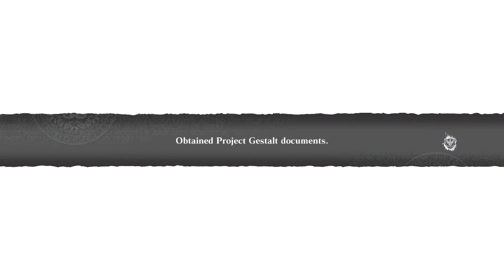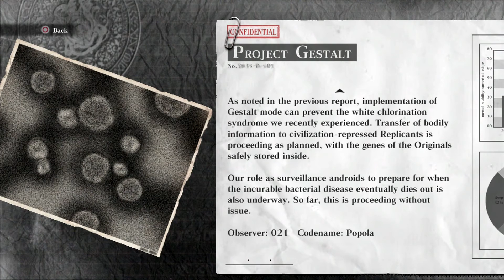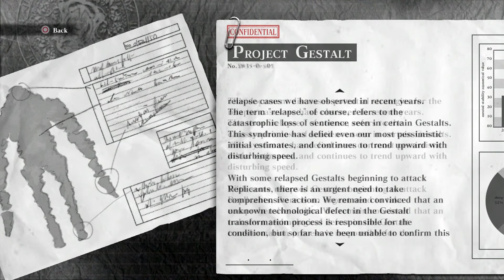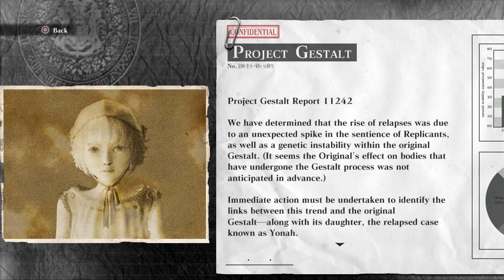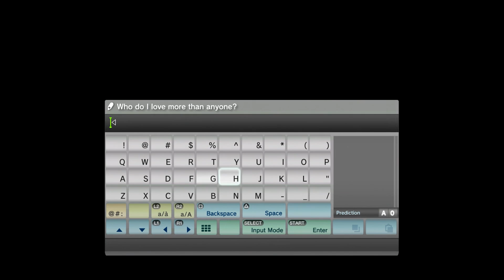NIER Shadowlords Castle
Movie in progress.

A sequel to Drakengard 1 series E Ending. This was my first game of the series that I have played, but I couldn't see anything related to the Drakengard 1 series during this other than a few lines that have been dropped and needed to be Googled.

Compare to the Drakengard series, this game gives you freedom to actually explore different areas back and forth instead of completing missions A to B with the same boring layout.

Problem is clunky combat.